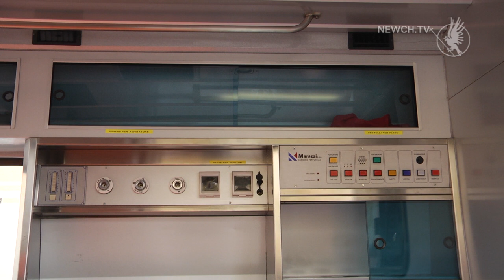Нова швидка для онкодиспансеру| Телеканал Новий Чернігів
Хто подарував автомобіль чернігівським медикам?